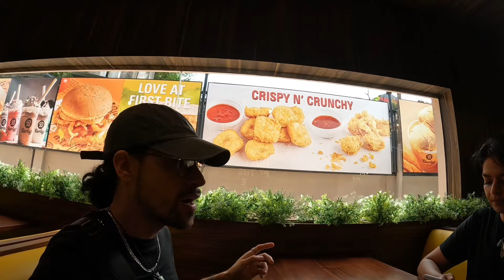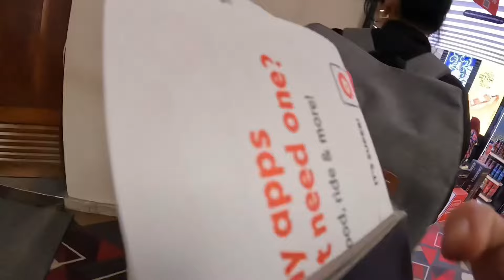We are having our Last Meal in Sri Lanka 🇱🇰🥲 සිංහල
M